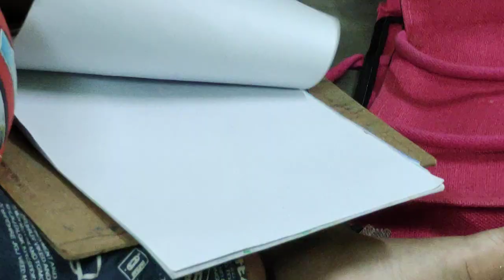kids oil pastel painting scenery